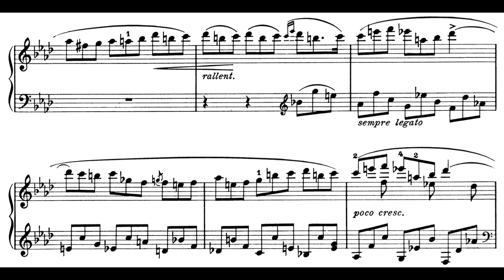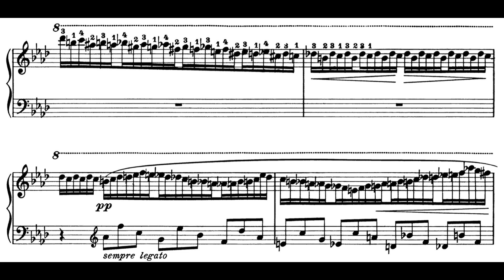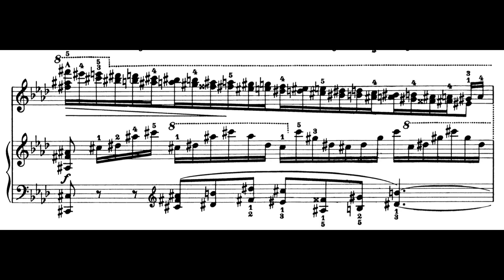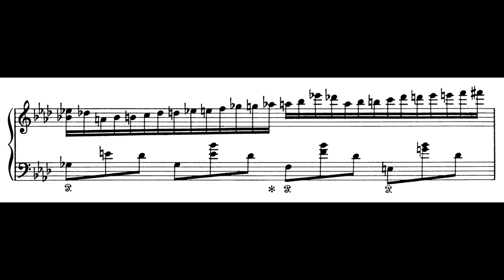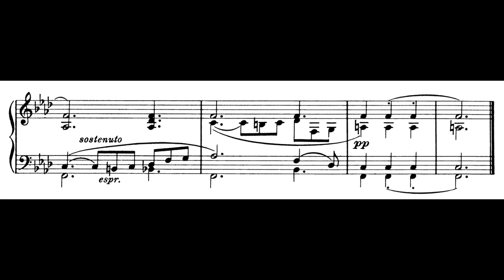Liszt: Étude de concert no. 2 "La leggierezza" (Tomasello) | w score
Franz Liszt (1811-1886): Étude de concert n  2 "La leggierezza"
リスト :3つの演奏会用練習曲 「かろやか」 S.144/2 R.5 ヘ短調 (Tomasello)

クアジ アレグレット、ヘ短調、3/4拍子。この曲にもやはり即興風の、10小節からなる序奏が付いている。「Quasi allegretto」と珍しいテンポ表示の主部は、左右ともに3連符の連なりから成る旋律で開始する。その後、この旋律が一種の変奏を重ねて6連符、7連符、9連符となり、浮遊するような、幻想的な拍子感覚を生み出す。最終的には極めてピアニスティックで技巧的な16分音符の半音階旋律となる。第1曲同様に多くの転調が行われるが、調号が変更されることはなく、すべて臨時記号で対応される。結尾はピカルディ終止、ヘ長調の主和音で終える。